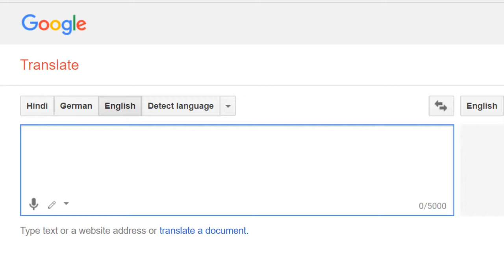How To pronounce ( ͡° ͜ʖ ͡°), according to google translate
( ͡° ͜ʖ ͡°)

"Degree, Degree"